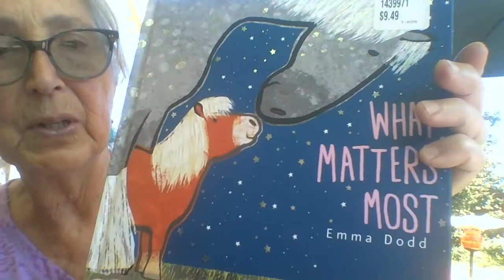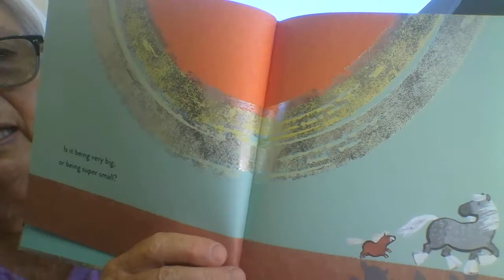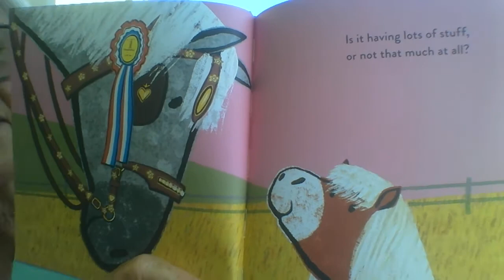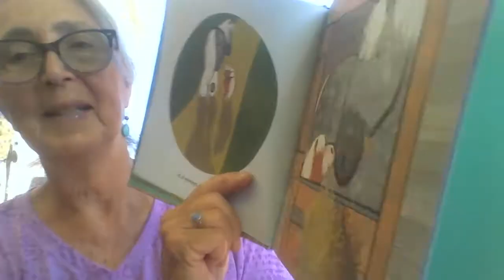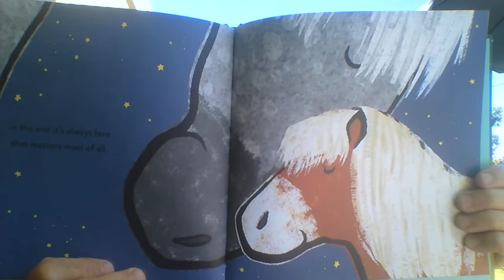WhatmattersmostforSienna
a beautiful story about what matters